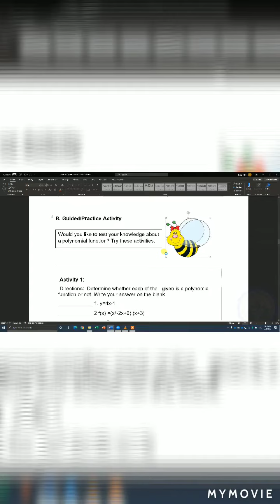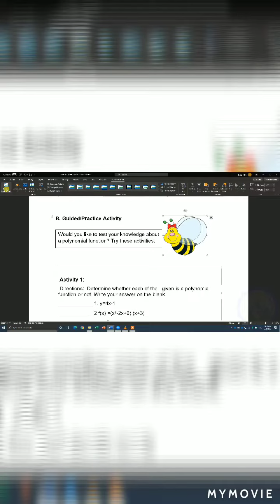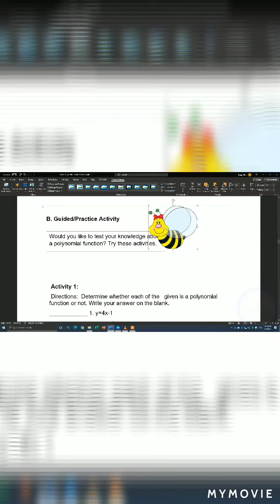HOW TO REMOVE BACKGROUND OF THE PICTURE | GUIDE FOR EDITORS AND WRITERS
Watch now the video clip on how to remove background of the picture in our Lesson Exemplars and Learning Activity Sheets.
Bisaya Version!